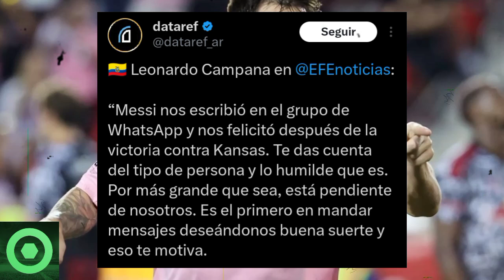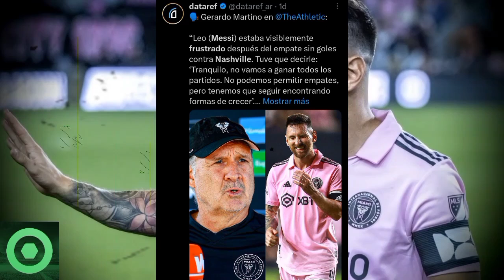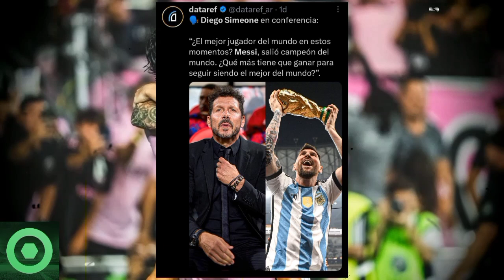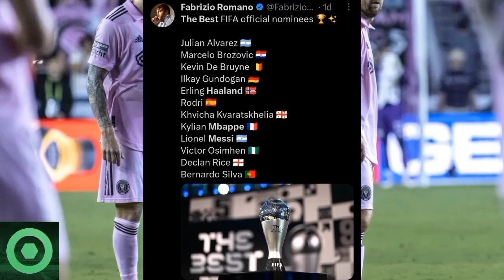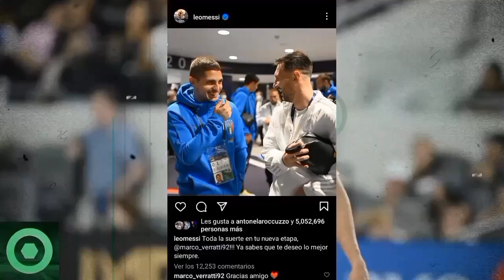🚀 ¡BRUTAL! LEO MESSI Deja a Todos Boquiabiertos Tras ESTAS Impactantes Acciones. No Creerás 😍